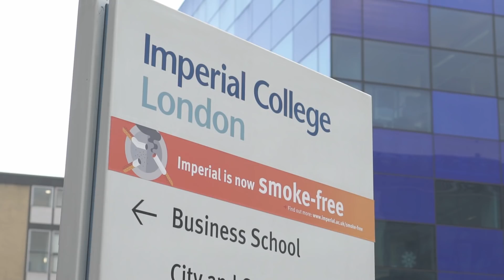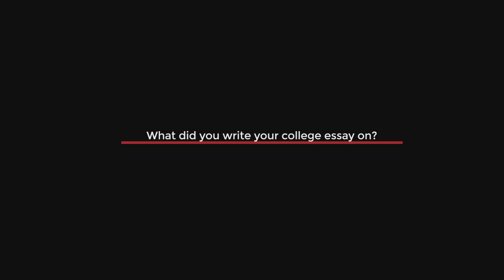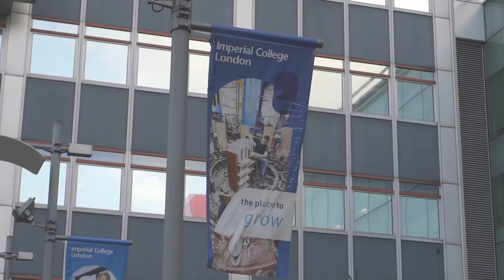Big Questions Ep. 28: Imperial College London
Want to see if you can get into Imperial today?

Imperial College London is a public research university in London, consistently ranked as one of the top ten universities in the world. Crimson Education is the world leader in global admissions consulting. Find out more, and apply for a free education assessment

Imperial was ranked as the 8th best university in the world by the Times Higher Education World University Rankings and QS World University Rankings and 27th. Reuters ranked Imperial as the most innovative university in Europe, and Times rated Imperial's medical school as the 4th best in the world. Beyond its impressive rankings and world-class programs, Imperial is a hub of buzzing student life in London. So Crimson went to Imperial College London to ask some Big Questions: What's the best thing about Imperial? What's the worst thing? What do students do on weekends? What did they write about for the application essays and personal statements? Watch to find out!